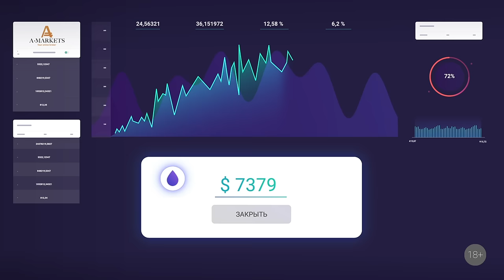AMarkets - your online broker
Куда вложить свои деньги, чтобы получить дополнительный доход?

Решение есть - AMarkets!

Попробуйте совершить свою первую сделку прямо сейчас, с виртуальными ₽600 000